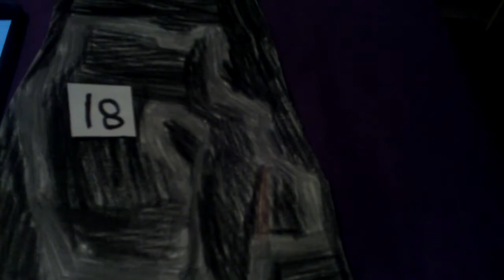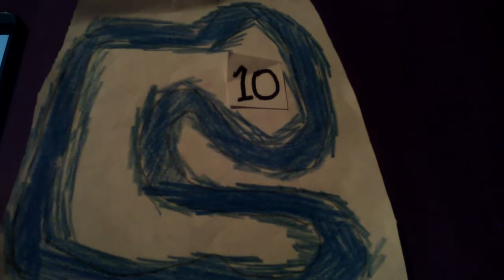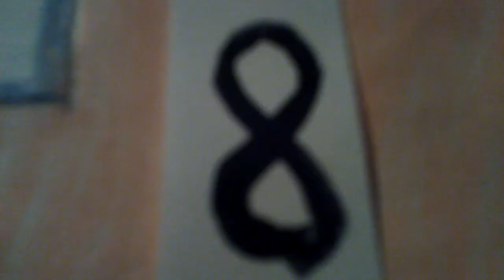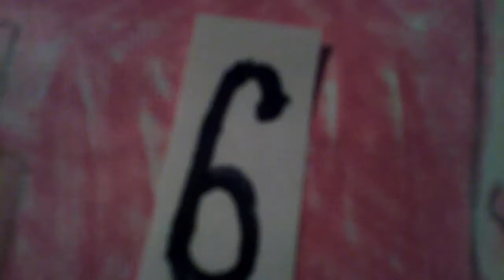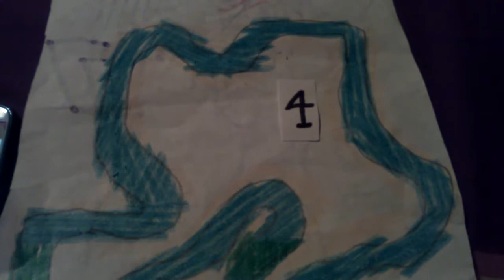The top 20 mario kart super circuit tracks Jamie14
20 boo lake
19 peach circuit
18 broken peir
17 bowser castle 1
16 mario circuit
15 Luigi circuit
14 shy guy beach
13 cheep cheep island
12 bowser castle 2
11 Riverside park
#10 snow land
#9 lakeside park
#8 bowser castle 3
#7 Yoshi desert
#6 bowser castle 4
#5 rainbow road
#4 sky garden
#3 ribbon road
#2 cheese land
#1!!! SUNSET WILDS